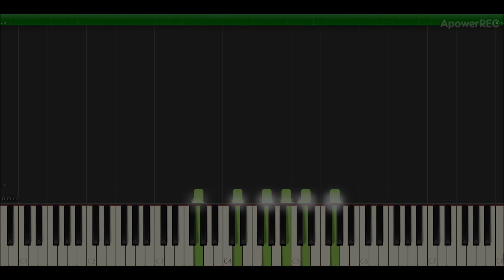Dominique Charpentier - Berceuse d'été / Piano tutorial (Synthesia)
"Berceuse d'été", from "Carnet de Voyage", piano tutorial.